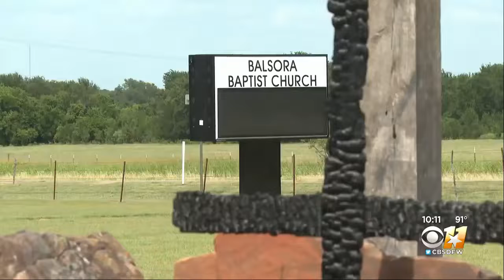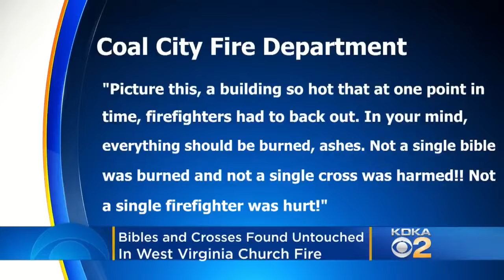Miracles Worldwide: CROSS Still Stands Following Church Fires | የቤተክርስቲያንን እሳት ተከትሎ መስቀሉ ብቻ ቆሟል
ክብረ መስቀል በኢትዮጵያ

መስቀል ስንል ሦስት መሠረታዊ ቁም ነገሮችን መጥቀስ ይቻላል፤ የመጀመሪያው ጌታችን መድኀኒታችን ኢየሱስ ክርስቶስ የሰውን ልጅ ከሞተ ነፍስ ለማዳን ሲል የተቀበለው መከራና የከፈለው መሥዋዕትነት መስቀል ይባላል፡፡ ሁለተኛው በክርስእንትና ውስጥ የሚያጋጥም ልዩ ልዩ ዓይነት መከራም መስቀል ነው፡፡ ጌታችን ‹‹እኔን መከተል የሚወድ ቢኖር ራሱን ይካድ፤ መስቀሉንም ተሸክሞ ይከተለኝ›› /ማቴ.፲፮፥፳፬/ በማለት መናገሩም በክርስትና ሕይወት ውስጥ የሚደርሰውን ይህንኑ መከራ መታገሥ ተገቢ መኾኑን ሲያመለክተን ነው፡፡ ሦስተኛው ደግሞ ጌታችን የተሰቀለበት ዕፀ መስቀል ነው፡፡ በሦስቱም ቁም ነገሮች ነገረ መስቀል (የመስቀሉ ነገር) ከክርስትና ጋር ቀጥተኛ ግንኙነት አለው፡፡ ስለ ክርስትና ሕይወት ሲነሣ ነገረ መስቀልም አብሮ ይታወሳል፡፡ ስለ ክርስትና ሲነገር ክርስቶስ የተቀበለው መከራ፣ የተሰቃየበትና ነፍሱን በፈቃዱ አሳልፎ የሰጠበት ዕፀ መስቀል፣ በክርስትና ሕይወት ውስጥ የሚከሠት ፈተና አብረው የሚነሡ ጉዳዮች ናቸው፡፡

ስለ መስቀል ሲነገር ክርስቶስ ሰውን ለማዳን ሲል በሥጋው የተቀበለው ስቃይ፤ ሰማዕታት በሃይማኖታቸው ምክንያት የሚደርስባቸው ስደት፣ መከራና ሞት፤ ቅድስት ቤተ ክርስቲያን በየዘመኑ በአረማውያንም በውስጥ ጠላቶችም የሚያጋጥማት የዘረፋና የቃጠሎ፣ እንደዚሁም የሰላም እጦትና የመልካም አስተዳደር እጥረት፤ በተጨማሪም በክርስትና ሕይወት ውስጥ የሚከሠቱ የኑሮ ውጣ ውረዶች መስቀልና ክርስትና የማይነጣጠሉ የአንድ ሳንቲም ሁለት ገጽታዎች ለመኾናቸው ማስረጃዎች ናቸው፡፡ ከዚሁ ኹሉ ጋርም መስቀል ሲባል ክርስቶስ መከራ የተቀበለበት፣ ቅድስት ነፍሱን ከቅዱስ ሥጋው የለየበት፣ ድንቅ ተአምራትን ያደረገበት፣ ከኹሉም በላይ ለአዳምና ለልጆቹ ነጻነትን ያወጀበት ዕፀ መስቀልም አንዱ የክርስትናችን አካል ነው፡፡

ቅድስት ቤተ ክርስቲያናችን በጉልላቷና በሌሎችም ንዋያተ ቅድሳቷ መስቀልን እንደ ምልክት ትጠቀመዋለች፡፡ መሠረቷ፣ የልጆቿ መድኀኒት ክርስቶስ በመስቀል ላይ የከፈለው ዋጋ ነውና ሰንደቅ ዓላማዋ መስቀል ነው፡፡ አባቶች ካህናት ጸሎት ሲያደርጉ ‹‹ከመስቀሉ ዓላማ፣ ከወንጌሉ ከተማ አያውጣን›› እያሉ የሚመርቁትም ስለዚህ ነው፡፡ በእጃቸው ይዘውት የሚንቀሳቀሱት፣ እኛንም የሚባርኩትም በመስቀል ነው፡፡ መስቀል የጠላት ሰይጣን ተንኮል የከሸፈበት፣ የክርስቶስ ቤዛነት የተረጋገጠበት የድኅነት ኃይል ነውና፡፡ በየገዳማቱና በየአብነት ት/ቤቱ፤ እንደዚሁም በክርስቲያኖች መኖሪያ ቤቶች ውስጥ በሚከናወኑ ተግባራት መስቀል ሰፊ ድርሻ አለው፡፡ በቅዳሴ ጊዜ፣ በጠበል ቦታ፣ በጸሎት ጊዜያት፣ ወዘተ ቡራኬ የሚፈጸመው በመስቀል በማማተብ ነው፡፡ የመስቀሉን ምልክት ባዩ ጊዜ አጋንንት ይንቀጠቀጣሉ፤ ካደሩበት ሰው ላይም በፍጥነት ይወጣሉ፡፡ ምእመናን በመስቀሉ ስንዳሰስ ከልዩ ልዩ ደዌ እንፈወሳለን፡፡

ወደ አገራችን ክርስቲያዊ ባህል ስንመለስ በኢትዮጵያ የመድኀኒታችን የክርስቶስ መስቀል በብዙ ተግባራት ላይ በምልክትነት ጥቅም ላይ ሲውል ይታያል፡፡ ለምሳሌ በቡልኮ፣ ጋቢ፣ ነጠላ፣ ቀሚስ ወዘተ የመሳሰሉ የሸማ ልብሶች፤ እንደዚሁም በጆሮ፣ በአንገት፣ በእጅና ሌሎችም ጌጣጌጦች ላይ የመስቀል ምልክት አለ፡፡ ክርስቲያን ልጃገረዶች (በተለይ በሰሜኑ የአገራችን ክፍል) በግንባራቸው፣ በጉንጫቸው፣ በአንገታቸው፣ በደረታቸውና በእጃቸው ላይ በመስቀል ቅርፅ እየተነቀሱ ያጌጡበታል፡፡ ክርስቲያኖች ከዚህ ዓለም በሞት ስንለይም በመቃብር ሣጥናችን ወይም በሐውልቶቻችን ላይ የመስቀል ምልክት ይቀመጣል፡፡ በቤት ውስጥም ስንተኛና ከእንቅልፋችን ስንነቃ ፊታችንንና መላ ሰውነታችንን በትእምርተ መስቀል እናማትባለን፤ አባቶችና እናቶችም ውሃ ሲቀዱ፣ ሊጥ ሲያቦኩ፣ እንጀራ ሲጋግሩ፣ ምግብ ሲቈርሱ፣ ወዘተ በመስቀል አማትበው ነው፡፡ በአጠቃላይ መስቀል ብዙ ነገር ነው፤ መስቀል በክርስትና ሕይወት ውስጥ በሚደረጉ ተግባራት ኹሉ ያለው ድርሻ ጕልህ ነው፡፡ /ለተጨማሪ መረጃ ግሸን ደብረ ከርቤ የቃል ኪዳን አምባ፣ መስከረም ፲፱፻፺፮ ዓ.ም፤ ገጽ ፺፮-፻፪ ይመልከቱ/፡፡

በክርስቶስ ደም የተቀደሰው ይህ ክቡር መስቀል ለበርካታ ዓመታት በአይሁድ ምቀኝነት በጎልጎታ ተቀብሮ ከኖረ በኋላ በንግሥት ዕሌኒና በልጇ ቈስጠንጢኖስ ጥረት ከተቀበረበት ወጥቶ ከፀሐይ ብርሃን በላይ አብርቷል፤ ሙት በማስነሣት፣ ሕሙማንን በመፈወስ ብዙ ተአምራትን አሳይቷል፡፡ በመላው ዓለም በሚገኙ የኢትዮጵያ ኦርቶዶክስ ተዋሕዶ አብያተ ክርስቲያናት ደመራ ተደምሮ በዓሉ የሚከበረውም ንግሥት ዕሌኒ መስቀሉ የተቀበረበትን ቦታ ለማግኘት ከእግዚአብሔር መልአክ በተሰጣት አቅጣጫ መሠረት ያነደደችውን ዕጣንና የመስቀሉን መገኛ የጠቆማትን ጢስ ለማስታዎስ ነው፡፡ እግዚአብሔር የተመሰገነ ይኹን! በንጉሥ ዳዊት በልጃቸው በዘርዐ ያዕቆብ አማካይነት ወደ አገራችን የመጣው የጌታችን መስቀል ቀኝ ክፍል በአገራችን ኢትዮጵያ በደቡብ ወሎ ሀገረ ስብከት በግሸን ደብረ ከርቤ ይገኛል፡፡ ከቅዱስ መስቀሉና ከገዳሙ በረከት ለመሳተፍ ብዙ ምእመናን በየዓመቱ ቦታው ድረስ በመሔድ በዓለ መስቀልን ያከብራሉ፡፡

በዓለ መስቀል በቤተ ክርስቲያን ብቻ ሳይኾን በየመንደሩና በየቤቱም ምእመናን ደመራ በመደመር፣ ጸበል ጸሪቅ በማዘጋጀት በድምቀት ያከብሩታል፡፡ በተለይ በደቡቡ የአገራችን ክፍል በዓለ መስቀል በደማቅ ሥርዓት ይከበራል፡፡ ይህም የቀደሙ አባቶቻችን ስለ በዓለ መስቀል ይሰጡት የነበረው ትምህርት ቁም ነገር ላይ መዋሉን የሚያስረዳ መንፈሳዊ ትውፊት ነው፡፡ የአከባበሩ ባህል ከቦታ ቦታ ይለያይ እንጂ በዓለ መስቀል በየዓመቱ በመስከረም አጋማሽ በመላው ኢትዮጵያ በልዩ ድምቀትና በመንፈሳዊ ሥርዓት ይከበራል፡፡ በአገራችን መስቀልና ክርስትና እንዲህ ሳይነጣጠሉ ተሳስረው ይኖራሉ፡፡ እኛም አባቶቻችን እንዳስተማሩን ይህንን በክርስቶስ ደም የተቀደሰውን መስቀል በዘወትር ጸሎታችን ‹‹… መስቀል ኃይልነ መስቀል ጽንዕነ መስቀል ቤዛነ መስቀል መድኃኒተ ነፍስነ አይሁድ ክህዱ ንሕነሰ አመነ ወእለ አመነ በኃይለ መስቀሉ ድኅነ፤ … መስቀል ኀይላችን፣ ጽንዓችን፣ ቤዛችን፣ የነፍሳችን መዳኛ ነው፡፡ አይሁድ ይክዱታል፤ እኛ ግን እናምንበታለን፡፡ ያመነውም እኛ በመስቀሉ ኀይል እንድናለን፤ ድነናልም›› እያልን ለመስቀሉ ያለንን ክብር እንገልጻለን፤ በክርስቶስ መስቀል ኀይል መዳናችንንም ስንመሰክር እንኖራለን፡፡ ልዑል እግዚአብሔር በመስቀሉ ኃይል ኹላችንንም ከልዩ ልዩ ዓይነት መከራ ይጠብቀን፡፡